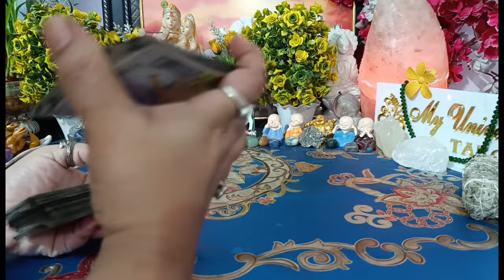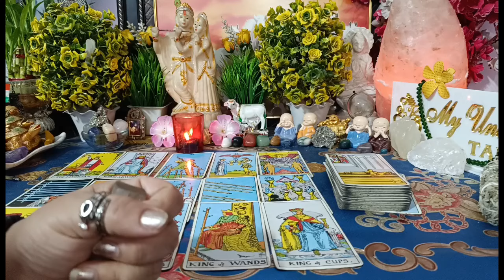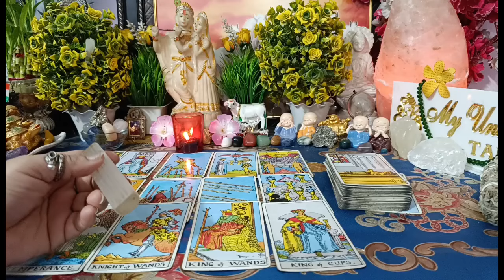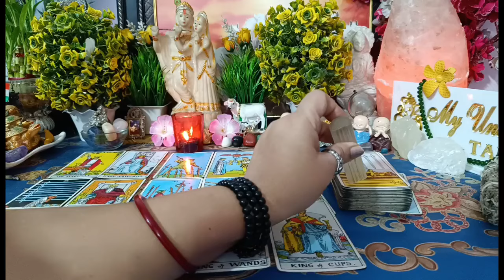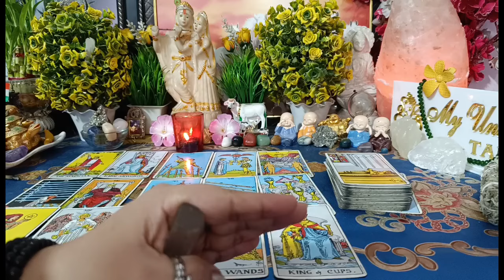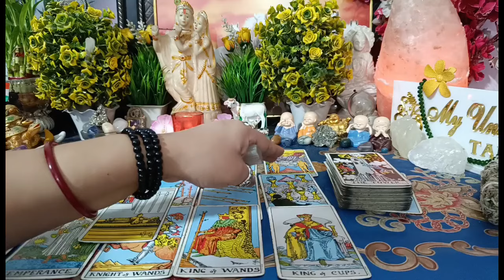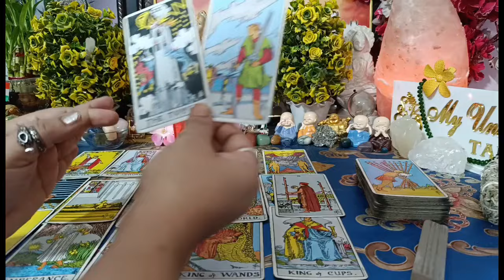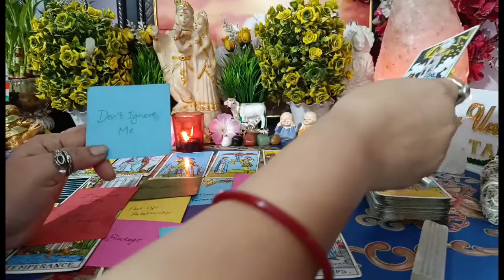[Collective] आज रात!❤🤯क्या चल रहा है उनके दिल और दिमाग में आपके लिए? Current Feelings